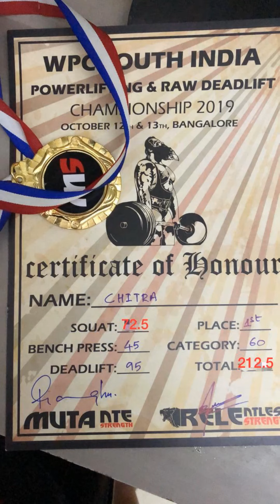WPC south India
It was nationals
WPC -south India powerlifting competition 🙋🏻‍♀️I was not able to do good because of less consistency and less concentration.
🙋🏻‍♀️I m happy that I participated beyond all my weak mindset .
🙋🏻‍♀️ Happy that I won gold in my weight category .💃🏻
🙋🏻‍♀️My total was SBD-212.5 kg 🙋🏻‍♀️ yup many failed attempts though.
🙋🏻‍♀️It’s okay leaving never ends .
🙋🏻‍♀️Thanks to @raghudamutant 💪🏻
🙋🏻‍♀️ thanks to @power_beard & @varadpatil .
🙋🏻‍♀️ happy for you coming and watching competition @ravi_uppaluru .
🙋🏻‍♀️My all time motivators
None other than my gym folks @derick_dsza @suuraaaj @rakesh_mangalore